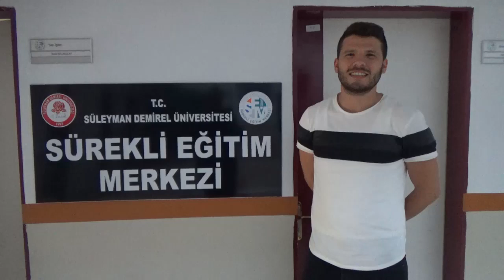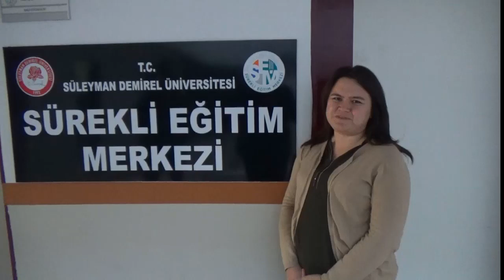SDÜ Sürekli Eğitim Merkezi’nde Kurumsal “Temel Excel” Eğitimleri Gerçekleştirildi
Süleyman Demirel Üniversitesi Sürekli Eğitim Uygulama ve Araştırma Merkezi’nde kurumsal eğitimlerimiz devam ediyor.
Sürekli Eğitim Merkezi tarafından “Orma Orman Mahsulleri İntegre Sanayi ve Ticaret A.Ş” ve “Göltaş Çimento A.Ş” bünyesinde çalışan personele yönelik “Temel Excel” eğitimi düzenlendi. Personelin ofis programları kullanımı konusunda bilgilerini artırmak amacıyla hazırlanan eğitim Öğr. Gör. Ali Erten TENDERİS tarafından gerçekleştirildi. 2019 yılı içerisinde üçüncü kez düzenlenen eğitim, 21 Ekim tarihinde 16 katılımcı ile başladı.  20 saat süren eğitim sonrasında kursiyerlere katılım belgesi verildi. Eğitim sonrasında katılımcıların aldıkları eğitimden memnun oldukları için “İleri Excel” programına da katılmak istedikleri kaydedildi.

Faks: 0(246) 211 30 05
Adres : SDÜ Doğu yerleşkesi Isparta Meslek Yüksekokulu Binası A Blok Zemin Kat Çünür/Isparta
Şehir : Isparta